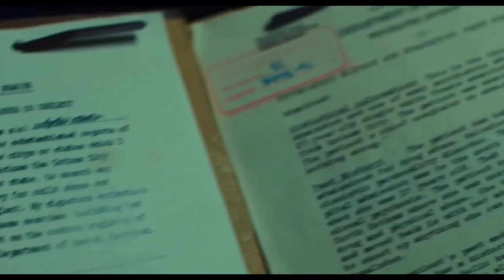Society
The depravity of humanity